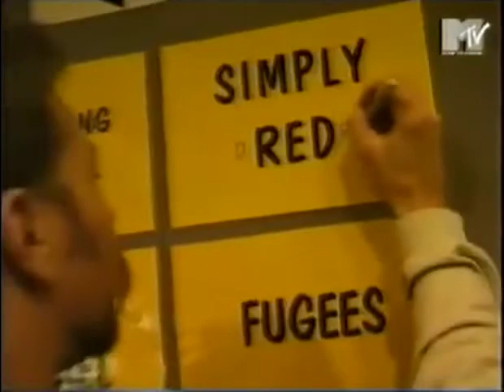METALLICA en Londres, UK--14/11/1996--"MTV Europe Music Awards @ Alexandra Palace"--FULL SHOW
Banda: METALLICA
Lugar: Londres, Inglaterra, Reino Unido
Fecha: 14 de Noviembre de 1996
Estadio: MTV Europe Music Awards @ Alexandra Palace
TOUR: Poor Touring Me Tour

SETLIST

0:00:00 Last Caress
0:01:27 So What
0:03:55 Pre-Show + Interviews